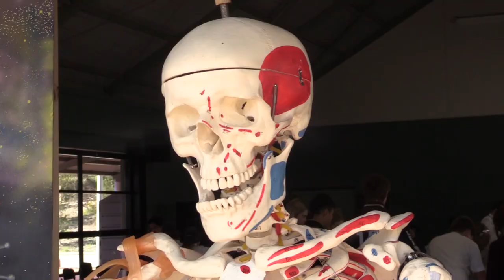Science Week 2019 Vid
All the action and excitement of the Peter Carnley Anglican Community School Science Week 2019.